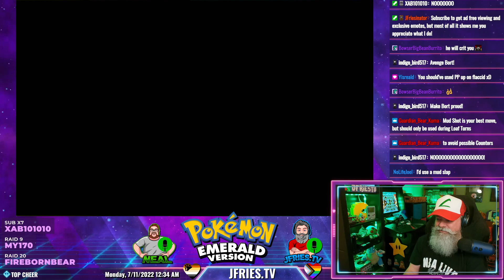Highlight: Pokémon Emerald - Petalburg City Gym Leader - Norman (Dad)